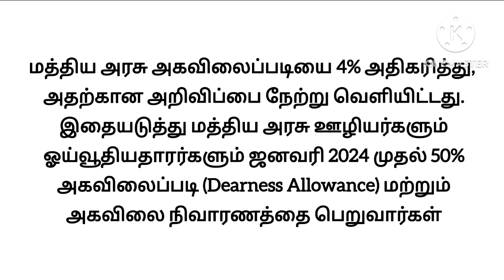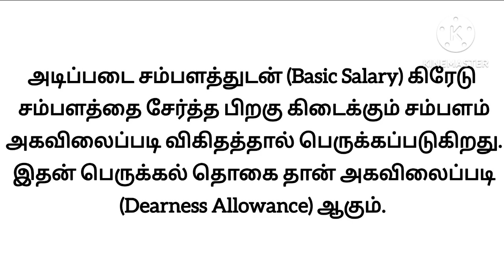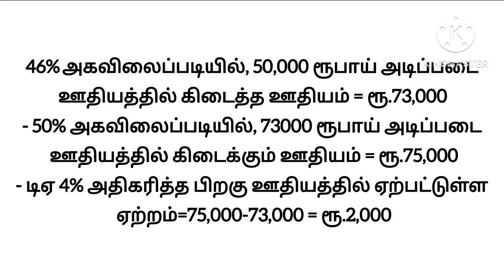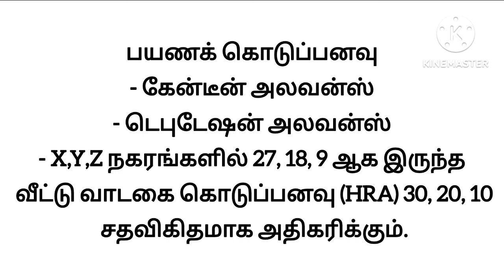மத்திய அரசு ஊழியர்களுக்கு முக்கியமான செய்தி | Central Government Employees Latest News | DA Hike